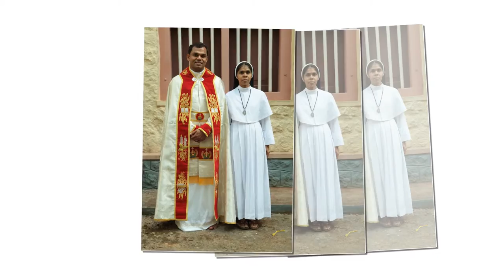ORDINATION Fr Geo Kannankulam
Priestly Ordination on December 27, 2012